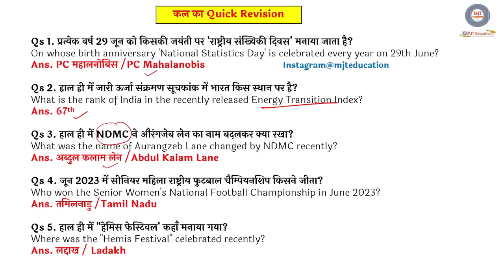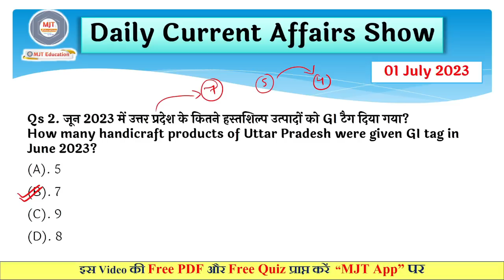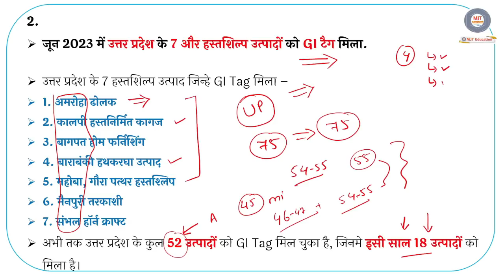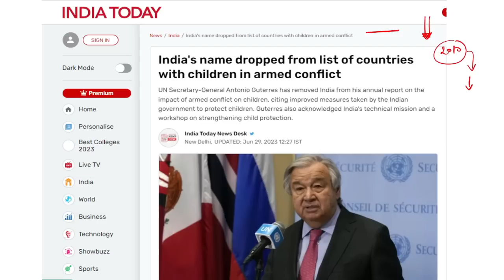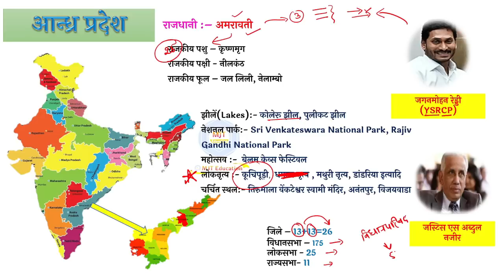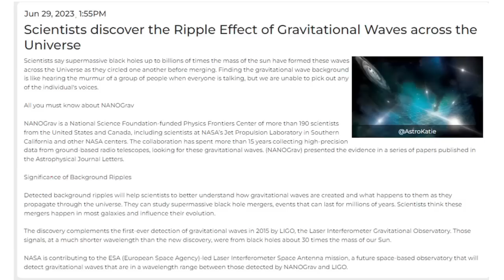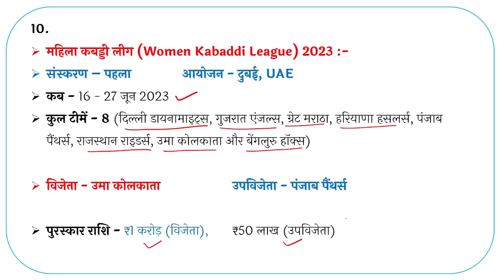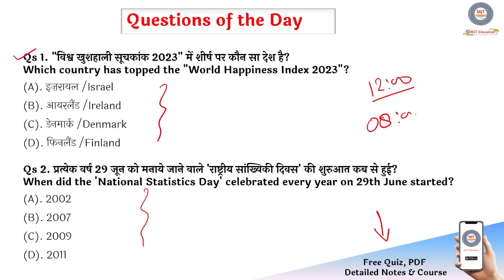1 July Current Affairs 2023 | Daily Current Affairs | Today Current Affairs, 1 July 2023,SSC CGL,MJT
1 July Current Affairs 2023 | SSC, NDA, NTPC, Railway, All Exam

🔰🎯 GS सफलता बैच 2.0 🔰🎯
Batch Start with Pre Launch OFFER!

15 जुलाई से पहले पहले कोर्स लेने पर 200 Rs का Discount
साथ ही 👇👇👇

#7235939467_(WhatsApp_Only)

 minutes 20 current affairs
10 min 20 current affairs 2023
tet
gk trick
 channel
 latest news
 current gk
 medal
current
current issues
June month current affairs
 current affairs2023
sports tak
current affairs
indresh rc
career,
goals,
trending news,
tech news,
pet,ctet,